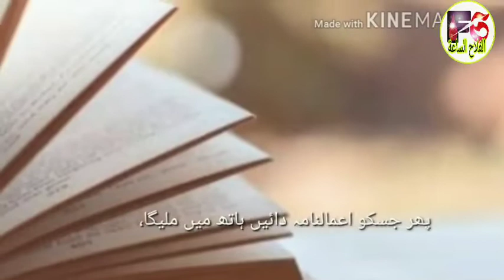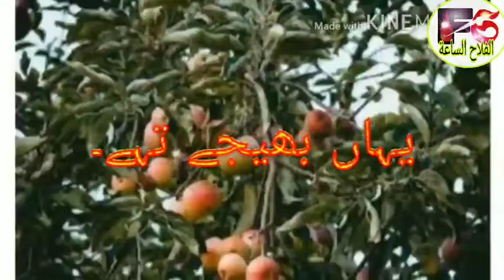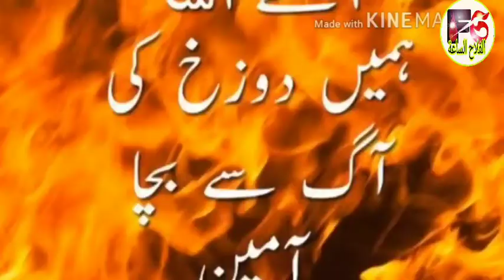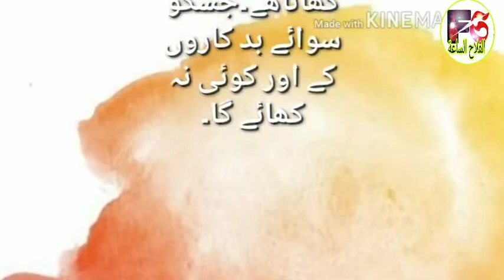Hafiz Touseef Ahmad خوبصورت قراءة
حافظ

 توصيف

احمد

ا